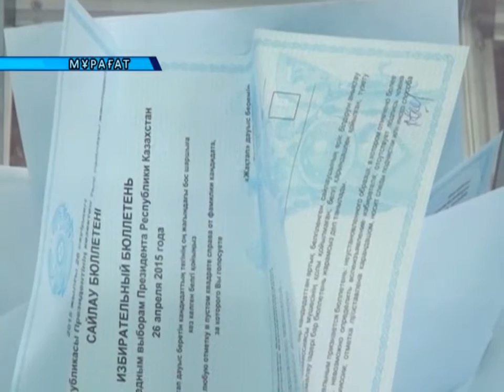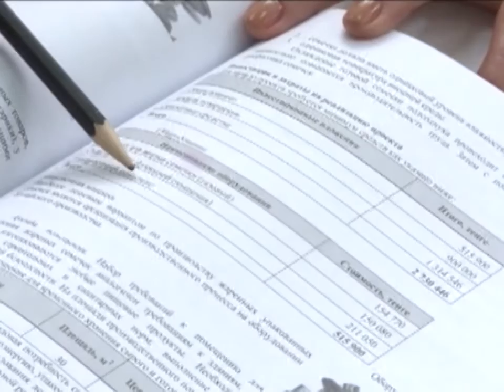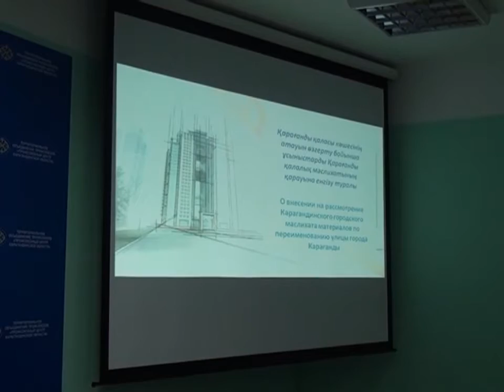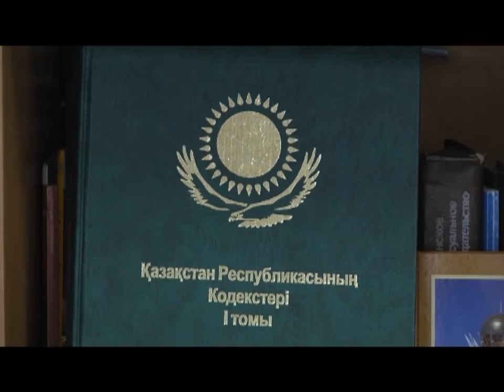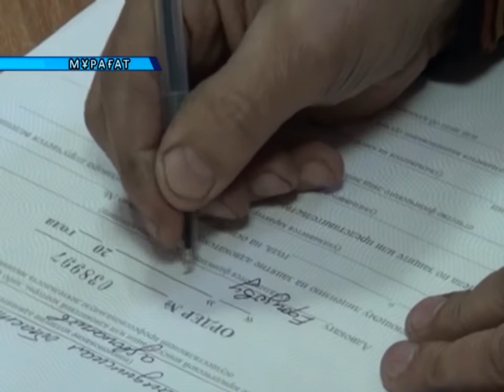25/02/2016 - Бірінші Қарағанды телеарнасының жаңалықтары